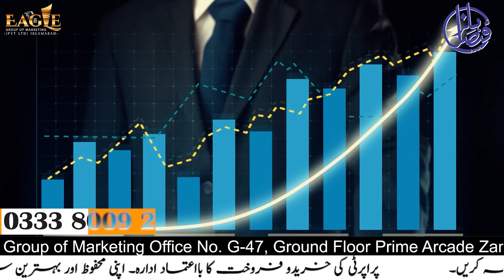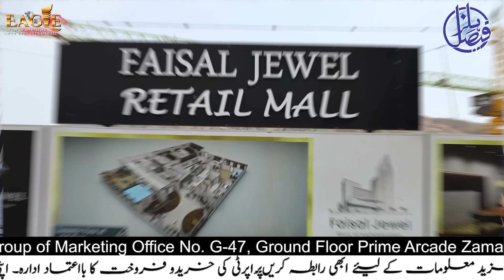The SECRET to Islamabad's Biggest Commercial Hub Faisal Jewels Project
Explore the grand commercial project in Islamabad, Faisal Jewels, offering luxury apartments, shops, and premium amenities.

𝟎𝟑𝟑𝟑 𝟖𝟎𝟎𝟗𝟐𝟎𝟕 || 𝟎𝟑𝟑𝟑 𝟖𝟎𝟎𝟎 𝟖𝟒𝟖
𝐕𝐢𝐬𝐢𝐭 𝐎𝐮𝐫 𝐎𝐟𝐟𝐢𝐜𝐞 # Eagle Group of Marketing Office No. G-27, Ground Floor Prime Arcade Zamar Valley Islamabad

Eagle Group,
Eagle,
eagle,
egm,
EGM,
property on installments,
real estate,
Faisal Hills
faisal hills villas
grand villas
ready villas
faisal Hills prime block
faisal Hills prime block location
faisal Hills prime block rates
faisal Hills prime block updates
villas in faisal hills
villas in islamabad
5 marla villas in islamabad
5 marla house in islamabad
houses in islamabad
gt road faisal hills
zedem international
mpchs
b-17 islamabad
faisal hills residential project
faisal hills commercial project
ready houses in faisal hills
constructed house in faisal hills
house on installment
villas on installment
2 bed apartment
low cost villa
cheap houses in islamabad
Faisal Hills Latest Updates
faisal hillsfaisal town latest site visit housing society islamabad
faisal town phase 2 overview
faisal town phase 2 payment plan
Faisal town phase 2 ch abdul majeed
faisal town phase 2 motorway
faisal town phase 2 prices
faisal town phase 2 map
Propertynaama
realestate
real estate
Best investment opportunities
Multi gardens islamabad
Faisal Hills
faisal hills villas
grand villas
ready villas
villas in islamabad
5 marla villas in islamabad
5 marla house in islamabad
houses in islamabad
zedem international
mpchs
b-17 islamabad
house on installment
villas on installment
2 bed apartment
low cost villa
Housing Society
Faisal hills block D
Faisal Hills
Faisal hills Executive Block
faisal town drone
multi garden phase 2
faisal town phase 2
multi garden phase 2 location
faisal town phase 2 location
multi gardens phase 2
multi garden
b17 multi gardens islamabad
multi garden new project
A Prime Located and Profitable Block,

Faisal Jewels Islamabad, Commercial Hub Islamabad, Islamabad Real Estate, Luxury Apartments, Business Opportunities, Shopping in Islamabad, Faisal Town Projects,